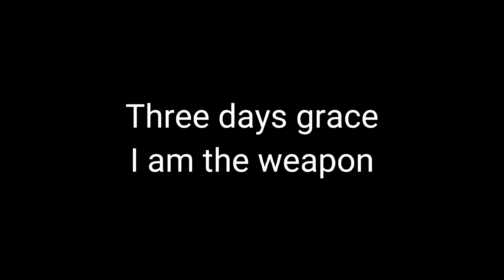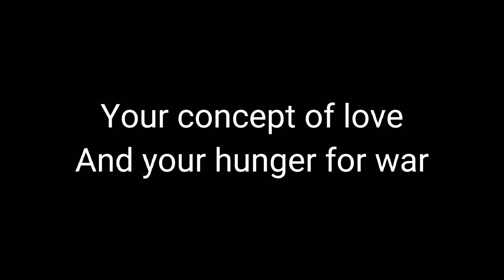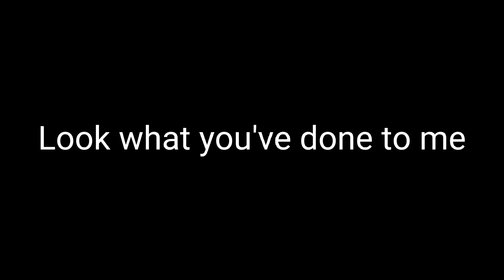Three Days Grace I am the weapon lyrics